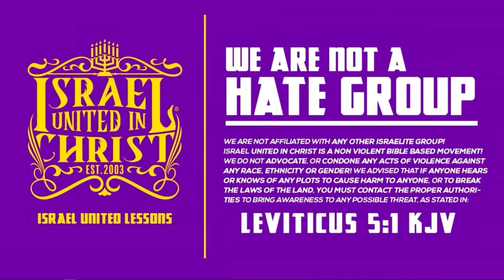IUIC | Hair Chemicals Are Not Needed To Beautify Yourself